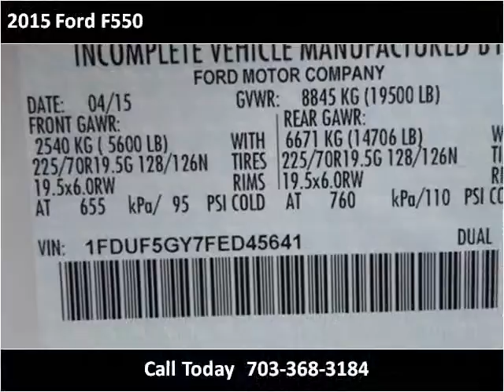2015 Ford F550 New Cars Manassas VA